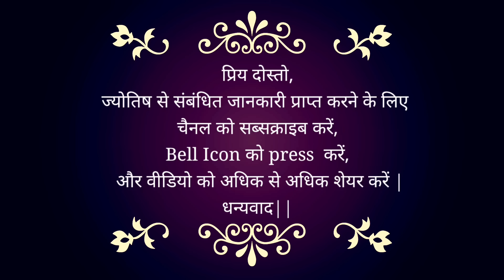Transit of Mercury in Virgo | Sun, Ketu, Mercury Trigrahi Yoga | जीवन में आएंगे अच्छे बदलाव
Venus Transit to Leo | Avoid this disease | There will be movement in these shares